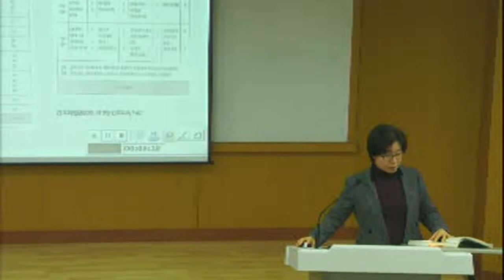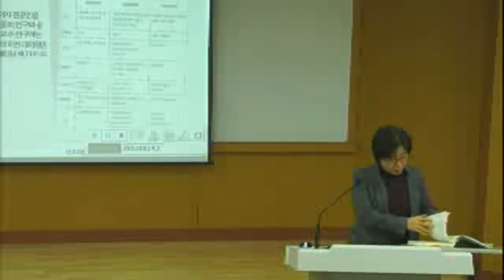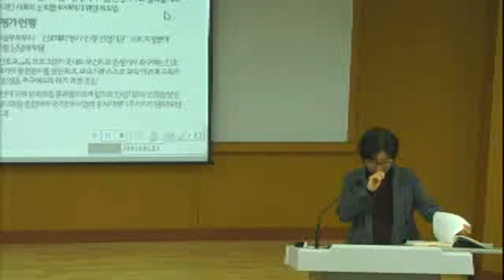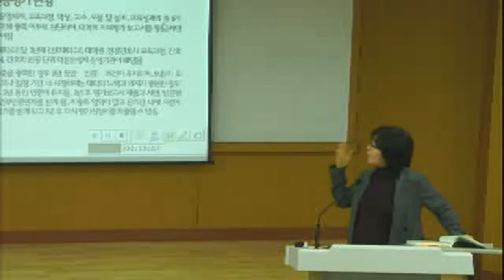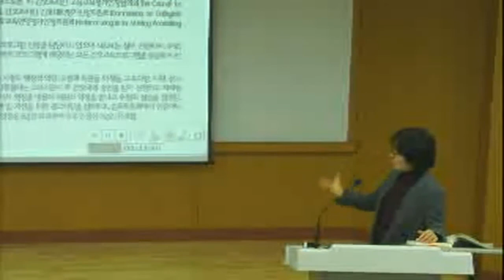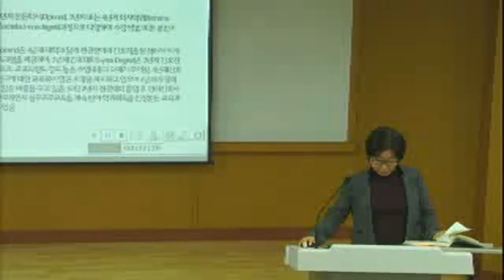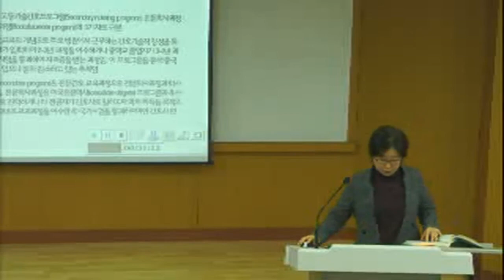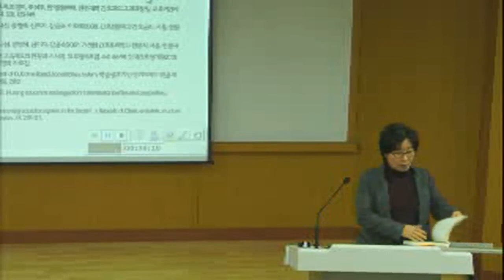[KUOCW] 서문경애 간호전문직론(131107)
간호전문직의 기본개념과 특성을 학습하고 간호전문직 실제에서 발생하는 다양한 이슈들을 살펴보고 이들에 대한 대처전략을 파악하며, 이를 연구에 적용한다.